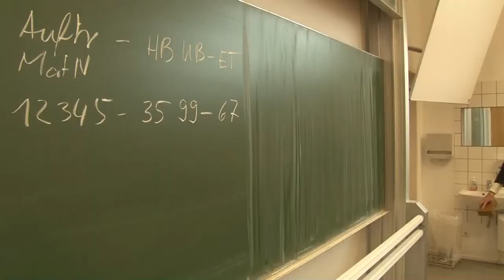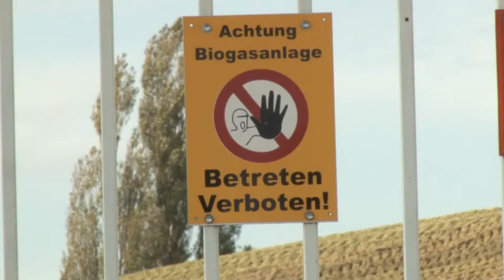Biogas auf Rügen: Risiko oder Chance?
Ein Beitrag von Jana Pecikiewicz